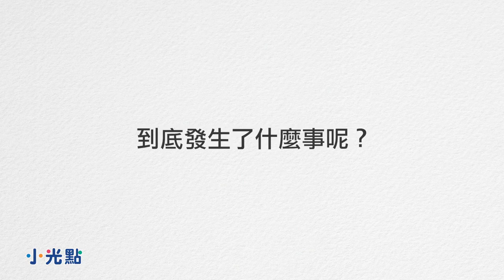小鱷魚的朋友都很忙，沒空陪他玩，到底大家都在忙什麼呢…？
《我們待會見 》8月8日 童趣上市

＊2016年義大利波隆那兒童書展入選插畫家──黃雅玲最新力作！＊
＊特別收錄英文版故事，孩子開口溝通不困難！＊

這本內容充滿童趣且貼近兒童生活情境的繪本故事，
描述一隻時時刻刻渴望與動物同伴們分享生活樂趣的小鱷魚，
卻受到朋友們的拒絕，傷心的小鱷魚到故事最後，才發現了令人意想不到的大驚喜！